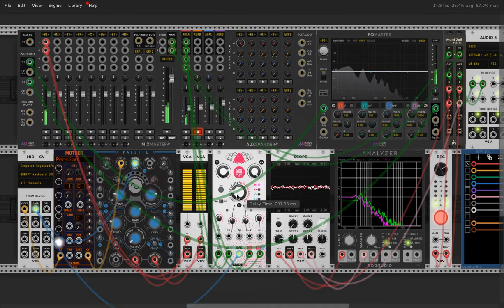RAMPAGE / VCV RACK / Eurorack Virtual Modular Synth